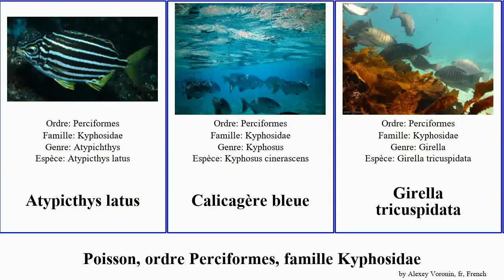Poisson, ordre Perciformes, famille Kyphosidae fish bleue latus cyanea violacea Scorpis Girella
poisson ordre Perciformes, famille Kyphosidae.
fish of Order Perciformes Family Kyphosidae, language: fr.

Atypicthys latus
Calicagère Blanche
Calicagère bleue
Girella tricuspidata
Girella cyanea
Kyphosus sydneyanus
Medialuna californiensis
Neatypus
Saupe Grise à Lignes Jaunes
Scorpis lineolata
Scorpis violacea